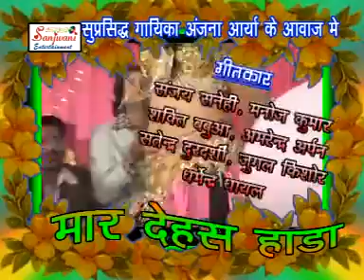Mar dehlas hada Bhojpuri Hot Sexy Song